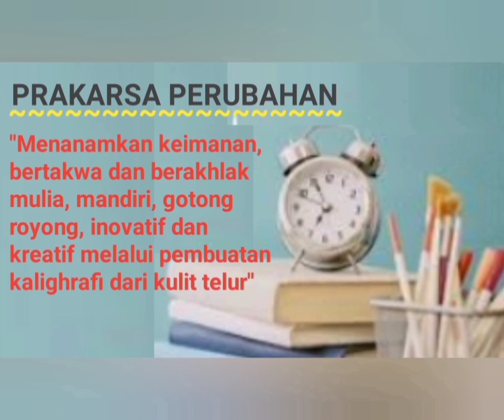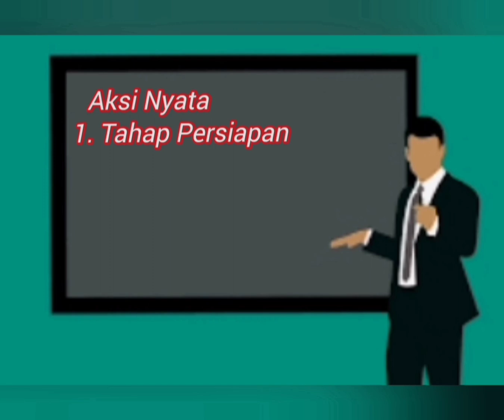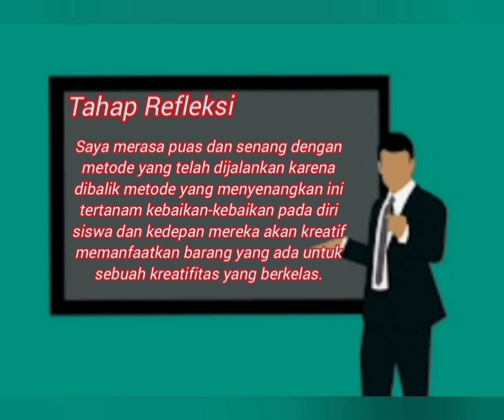Aksi Nyata I Modul 1.3 I Visi Guru Penggerak I CGP Angkatan 8 I Kota Bandung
Video ini berisikan aksi nyata dari modul 1.3 terkait visi guru penggerak